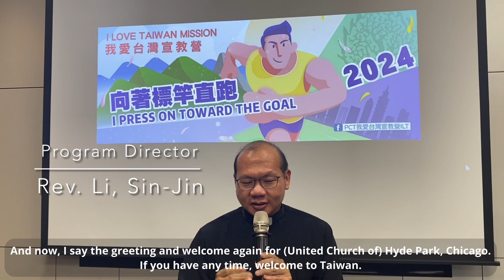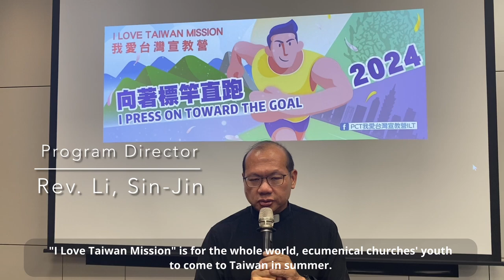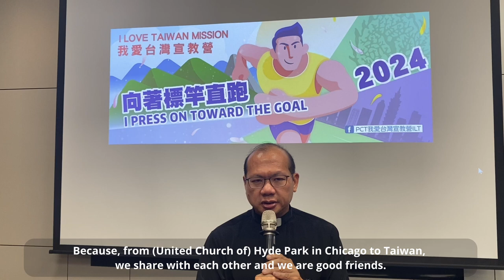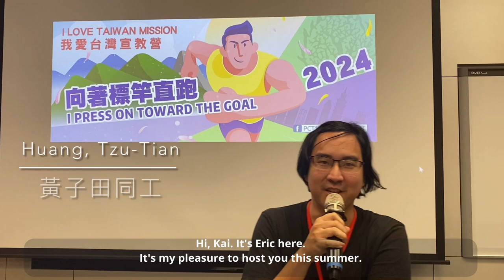Greetings from "I Love Taiwan Mission" Program Director and co-worker (July 2024)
"I Love Taiwan Mission"
Program Director, Rev. Li, Sin-Jin
Co-worker, Eric Tzu-Tian Huang

Youth Ministry Committee, of the Presbyterian Church in Taiwan (PCT)